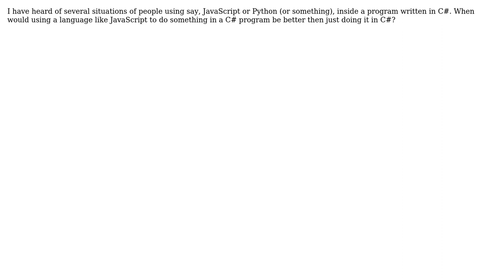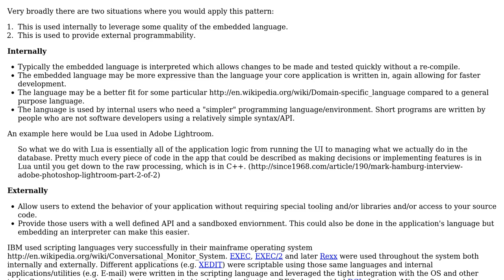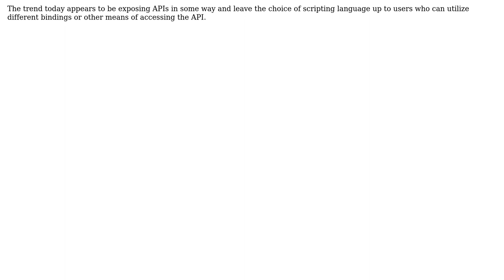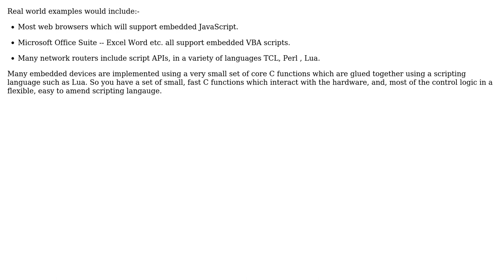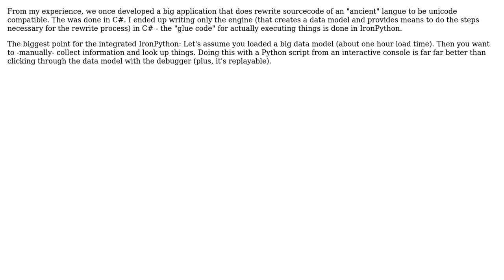Software Engineering: When would using a scripting language within a larger program be useful?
With thanks & praise to God, and with thanks to the many people who have made this project possible! | Content (except music & images) licensed under CC BY-SA | Music | Images & others | With thanks to user Wayne Koorts user user82229 user user16764 user Toby Person user SK-logic user SF. user James Anderson user Guy Sirton user Greg Hewgill user cHao user Adrian and the Stack Exchange Network Trademarks are property of their respective owners. You are responsible for your own actions.